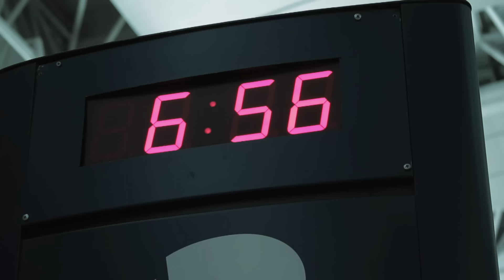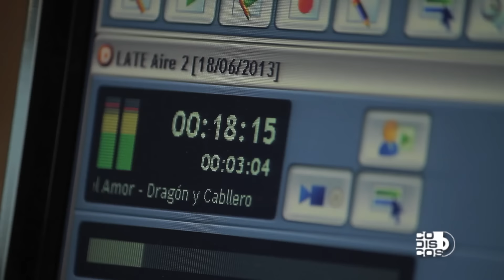Dragón & Caballero - Esa Boquita (Video Oficial)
Escucha el tema musical "Esa Boquita" de Dragón y Caballero".